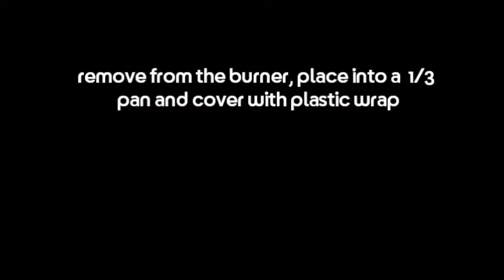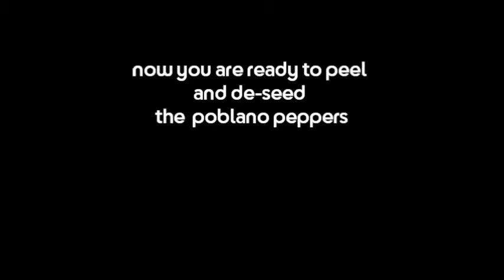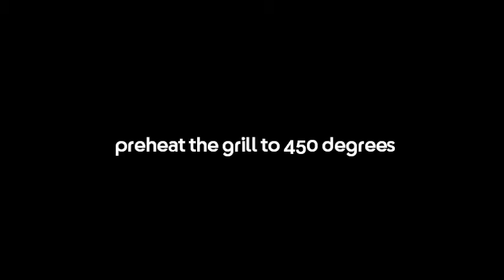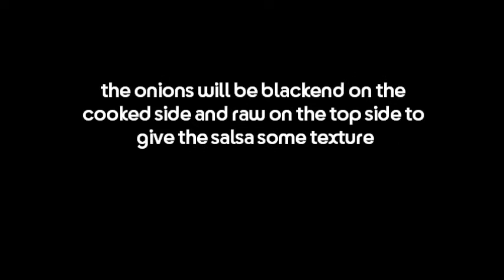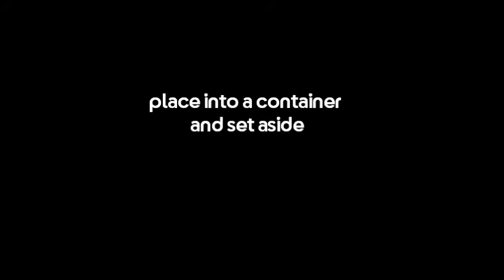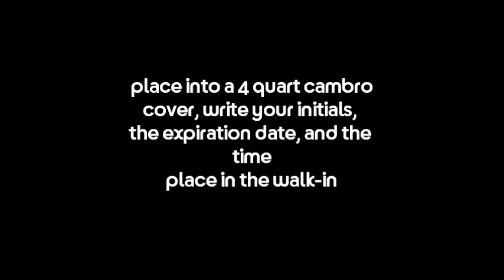How To Make Corn Salsa